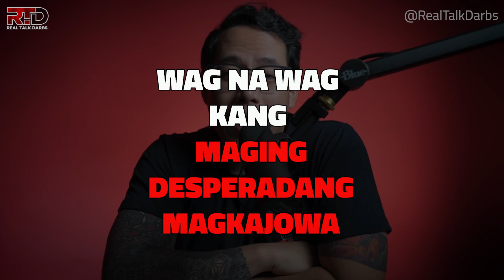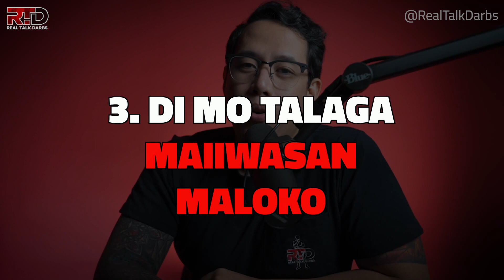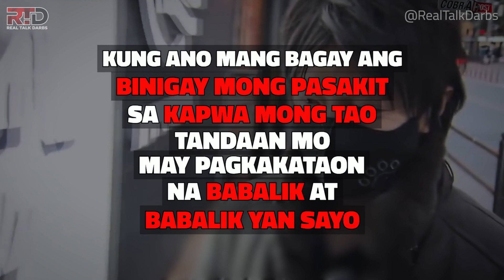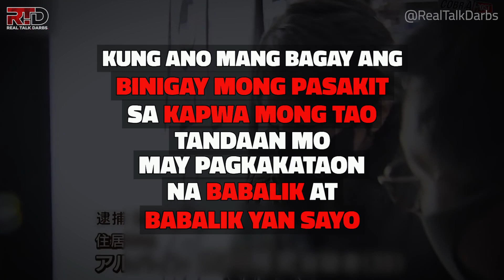ANG TUNAY NA "HOKAGE"